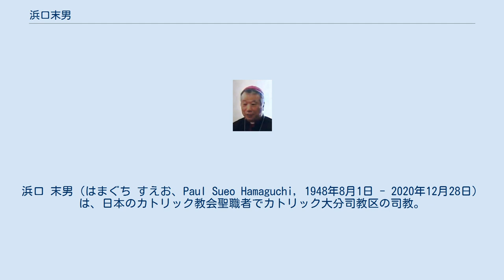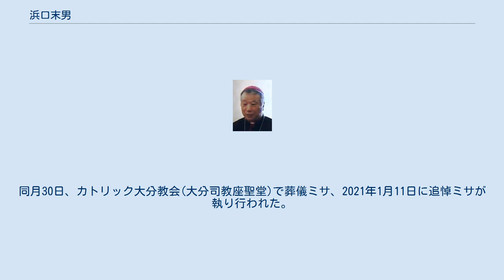浜口末男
浜口 末男（はまぐち すえお、Paul Sueo Hamaguchi, 1948年8月1日 - 2020年12月28日）は、日本のカトリック教会聖職者でカトリック大分司教区の司教。
洗礼名は「パウロ」。
 1948年8月1日、長崎県長崎市西出津町で誕生。
カトリック出津教会出身。
福岡サン・スルピス大神学院で学ぶ。
カトリック大阪教区の前田万葉大司教・枢機卿と同級生であった。
 1975年3月19日に司祭叙階。
1975年3月26日から大浦教会助任司祭、1978年3月13日から出津教会主任司祭、1984年3月24日から大曽教会主任司祭。
1992年3月3日からカトリック長崎大司教区立長崎カトリック神学院で働き、後に院長を務めた。
2005年にカトリック高松司教区に派遣され、教区事務局長および小豆島教会主任司祭を務め、2008年からは高松司教座聖堂(桜町教会)主任司祭を務めた。
 2011年3月25日、教皇ベネディクト16世によって空位となっていたカトリック大分司教区司教に任命された。
なお、同日には高松教区で働く諏訪榮治郎神父が高松教区司教に任命されている。
当初、名前は「末雄」の表記で報道されたが、後に「末男」に訂正された。
同年6月26日、別府市の国際コンベンションセンタービーコンプラザでカトリック長崎大司教区の高見三明大司教主司式による叙階式で司教に叙階された。
 2020年12月28日、悪性黒色腫のため大分大学医学部附属病院にて死去。
72歳没。
同月30日、カトリック大分教会(大分司教座聖堂)で葬儀ミサ、2021年1月11日に追悼ミサが執り行われた。